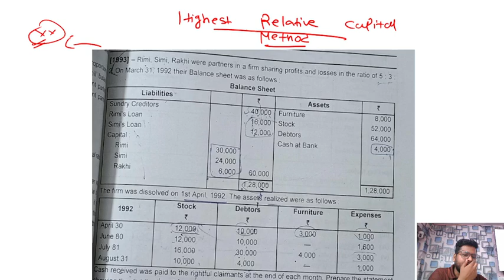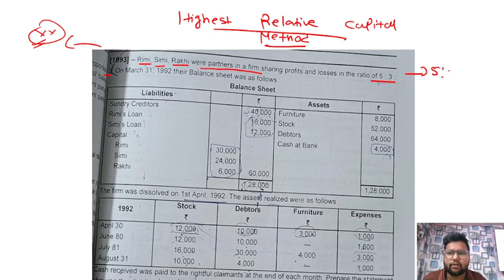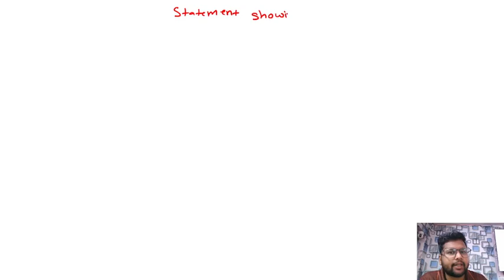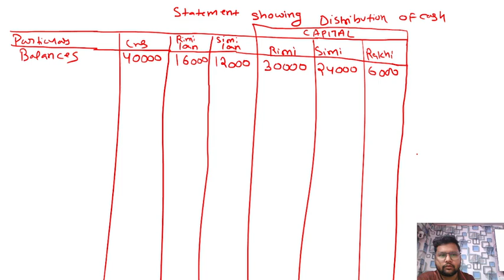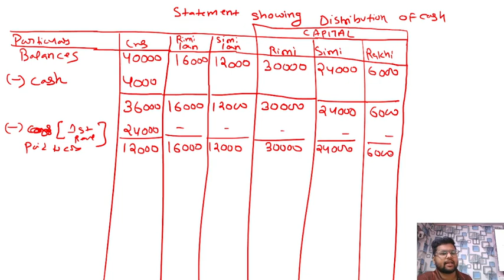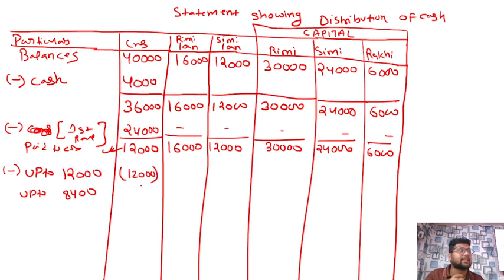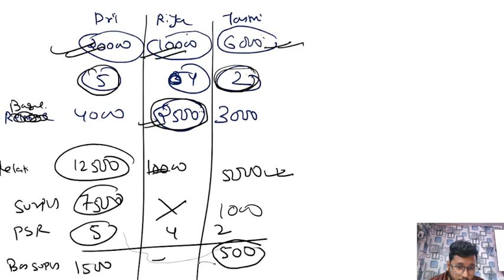Piecemeal Payment || Highest Relative capital method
To remain updated, join our telegram channel
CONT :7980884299